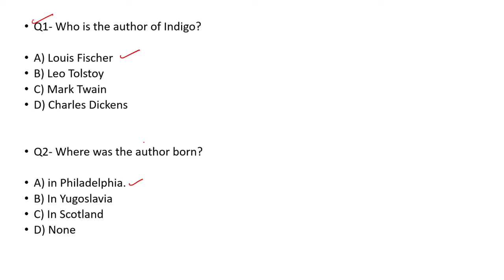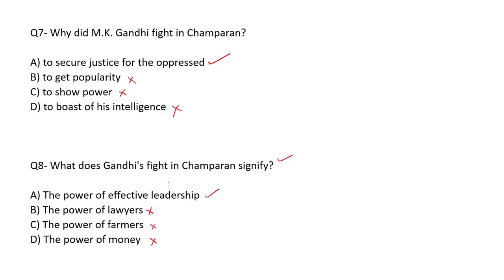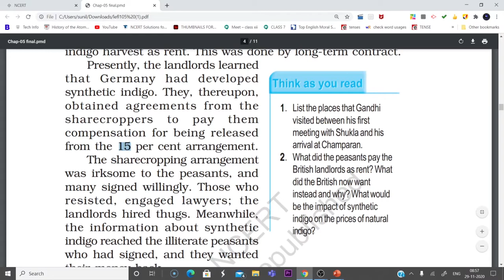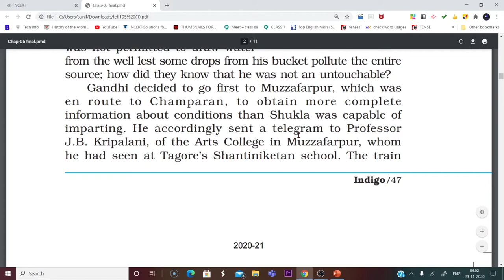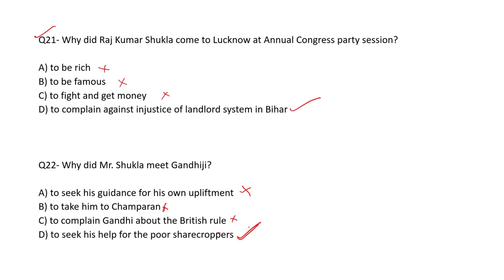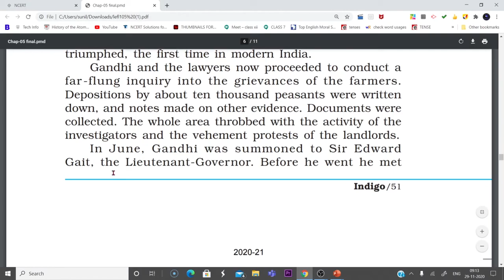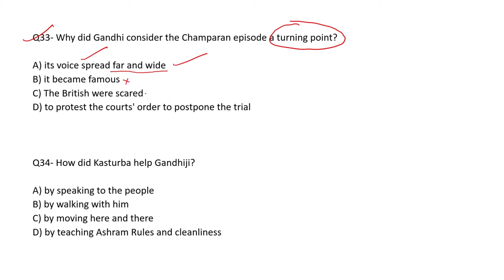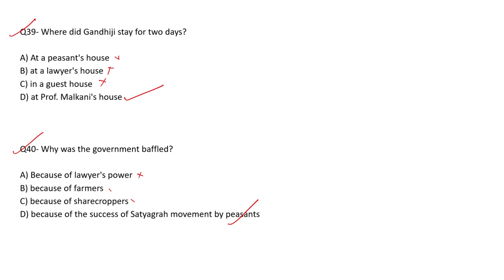INDIGO MCQs text based| part 2 | cbse class xii lesson | 1to 40 QUESTIONS